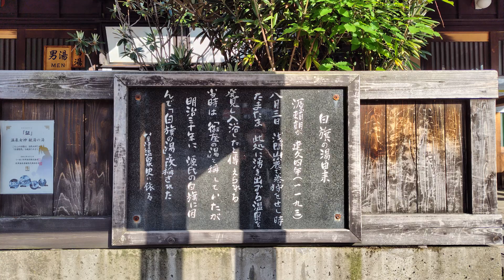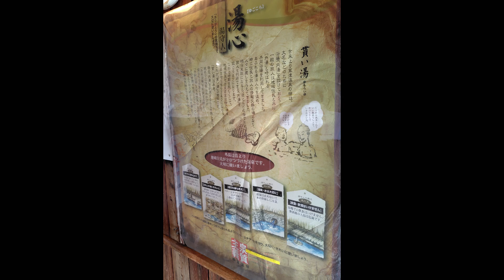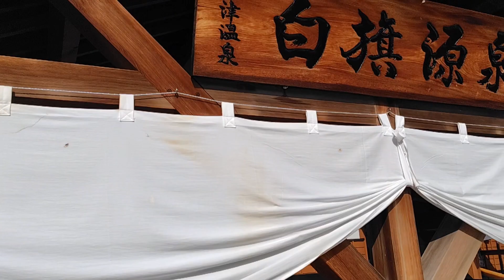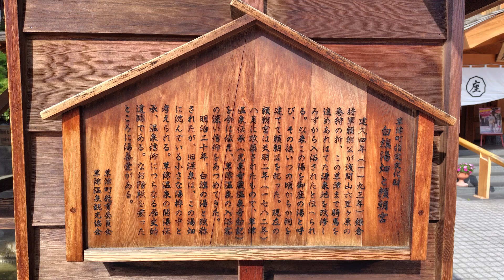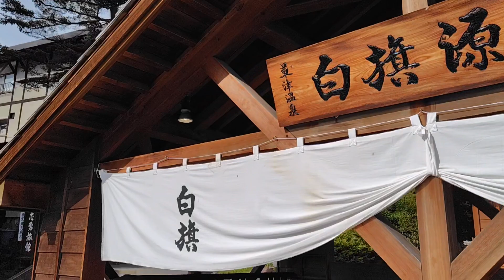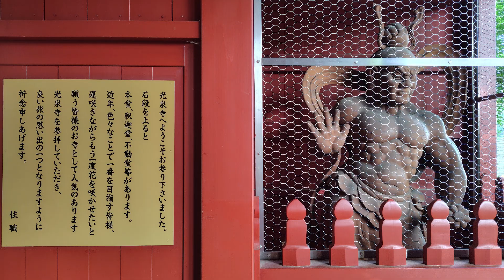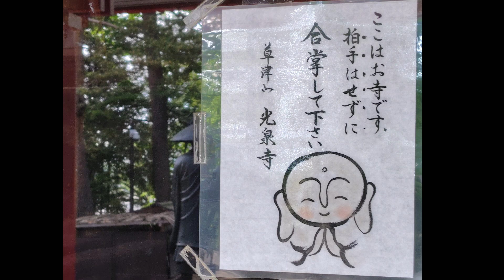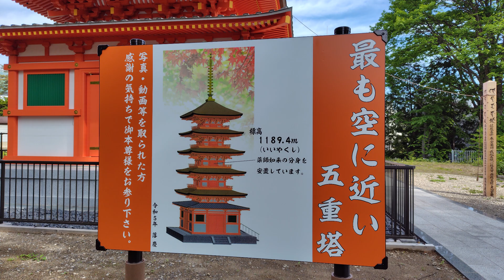N-VAN 湯治旅 34−58 白旗の湯と草津山 光泉寺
34-57  の続きになります(*- -)(*_ _)。

朝さんぽと朝風呂へ💨
朝の湯畑は～とっても硫黄の香りがして気持ちよかったです(*^^*)
朝一まだ溜まりきっていない温泉で半身浴を楽しみました♬
光泉寺にはピカピカな五重塔がございました(*´▽｀*)

音楽提供♬
ゆ　伊藤ケイスケ様
In the Temple Garden - Aaron Kenny
Silent P 天野七祈様